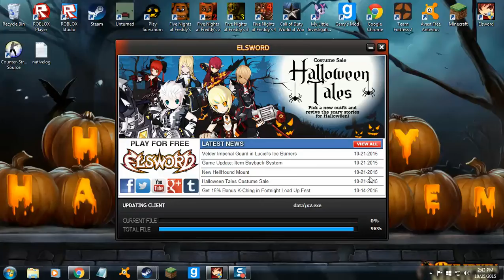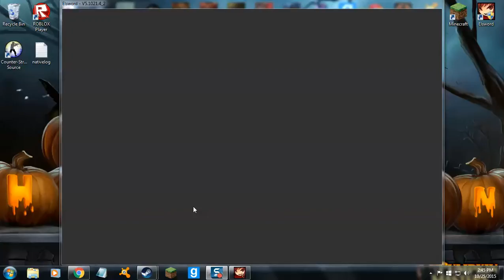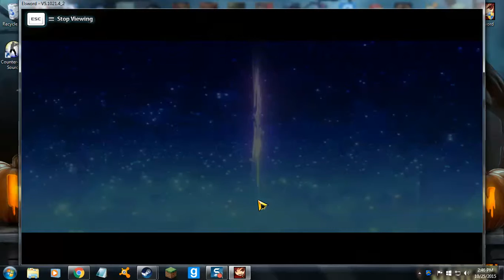Halloween Elsword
im playing agian!